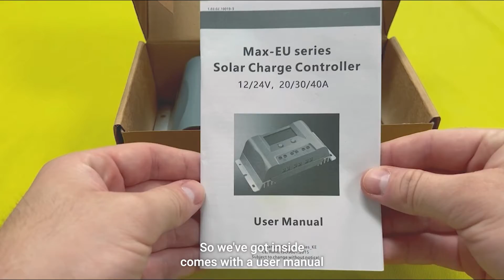Newpowa’s 20A PWM Solar Charge Controller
In this Video, Domenic will be going over our 20A PWM Solar Charge Controller (SKU: NPA-MAX20EU). If you would like to learn more about this product,

-- Timestamps --
0:00 Intro
0:17 Unboxing
0:36 Closer Look
1:19 Steps for Connection
1:44 Other Features
2:17 Warranty & Pricing
2:28 Closing